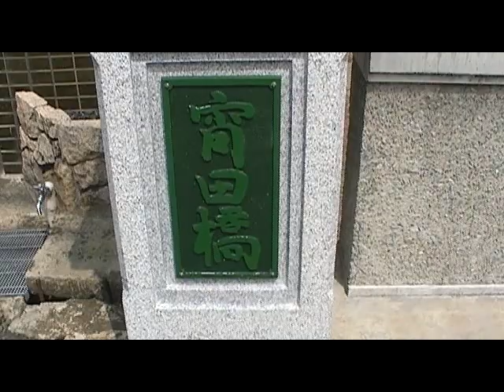宵田橋①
宵田商店街（カバンストリート）にある宵田橋。兵庫県豊岡市にて。